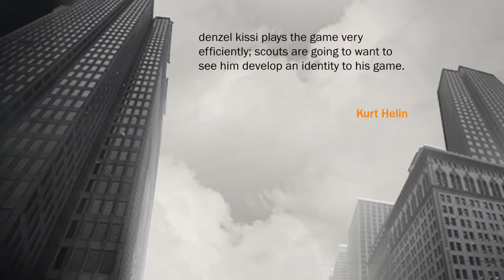NBA 2K17 my career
Something different for You guys to watch.